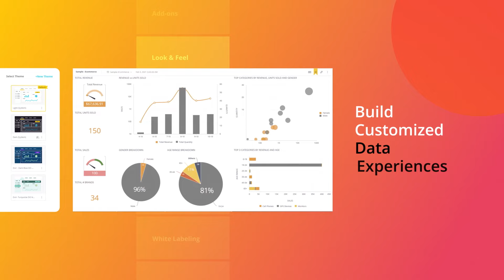Be a Trailblazer with Embedded Analytics